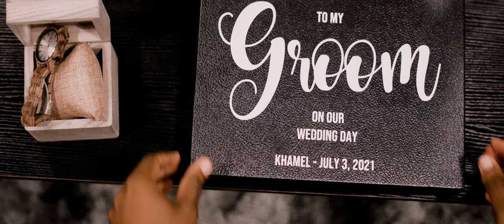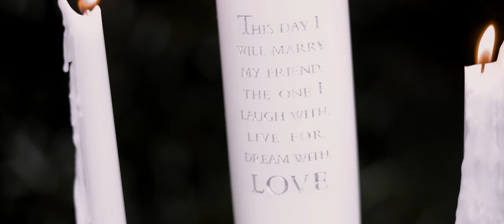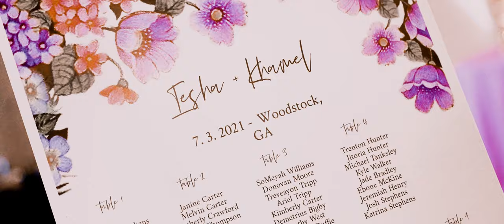Iesha and Khamel Cinematic Wedding Film | Venue 92